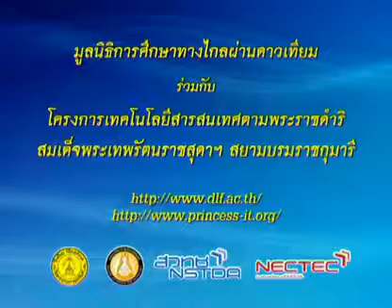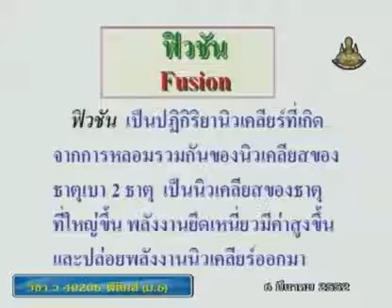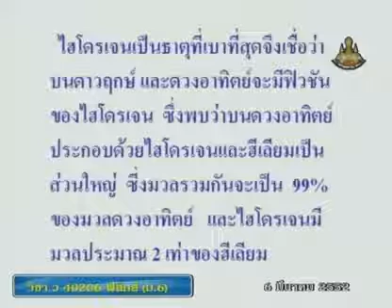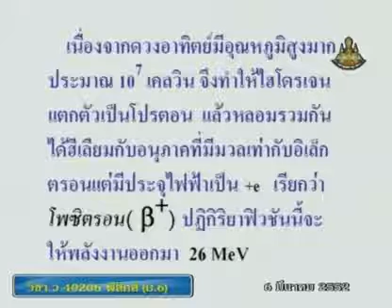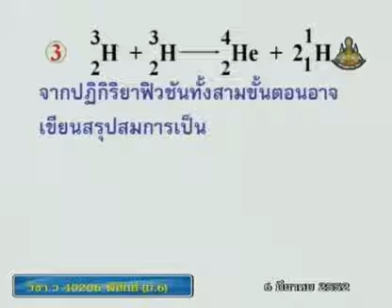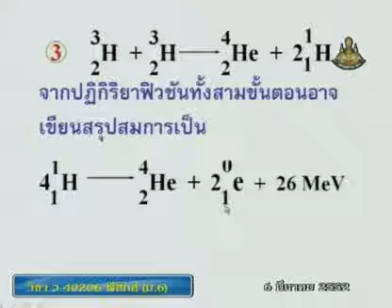368 51phM6 140Ch physicm 6 ฟิสิกส์ม 6